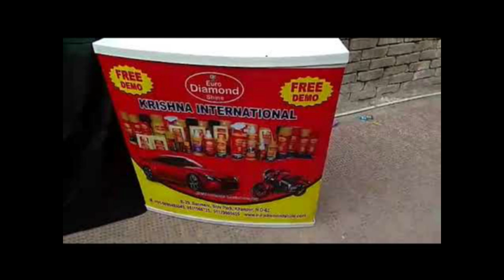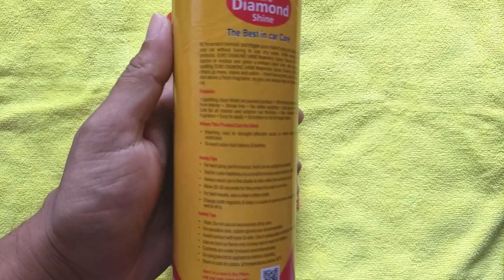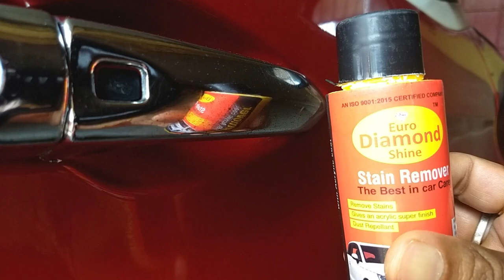Euro Diamond Care Care kit | Teflon coating ,scratch remover ?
Hello Friends,

In this video I am doing in depth review of Euro Diamond care care kit normally sold at Petrol pumps and car parking by company people in stalls. They give live demo.. removing small scratches and claim that it gives teflon like protection. I did an indepth review of this product in this video.

Euro Diamond Car Care Kit